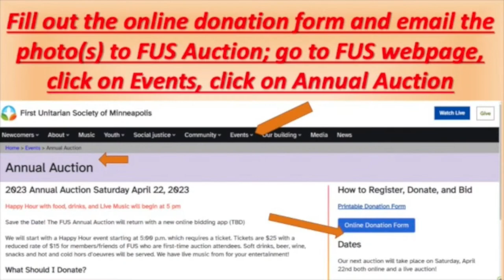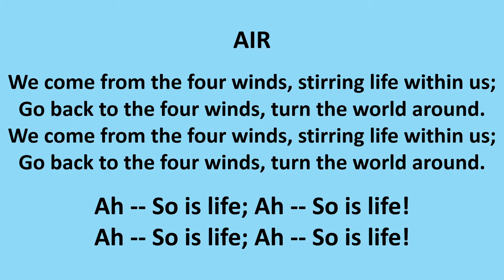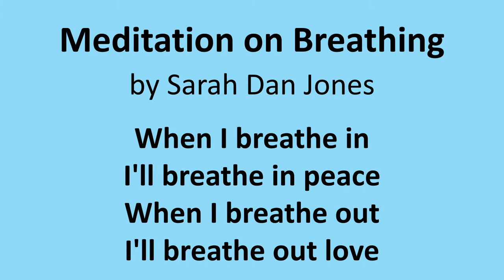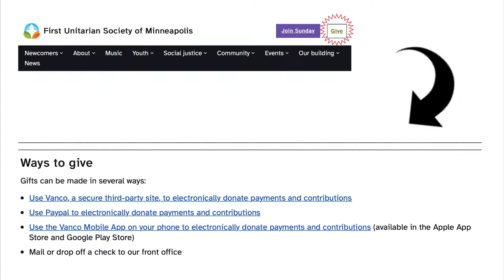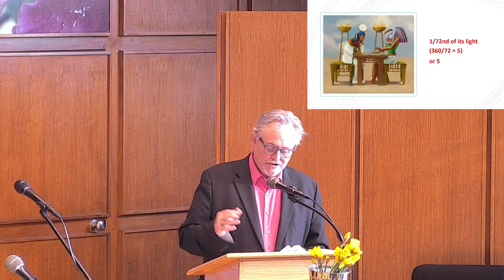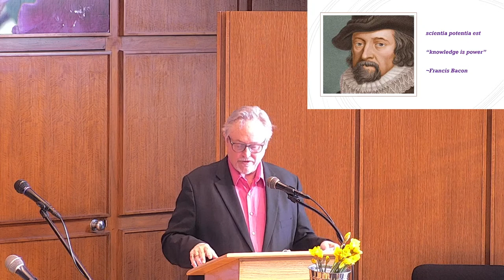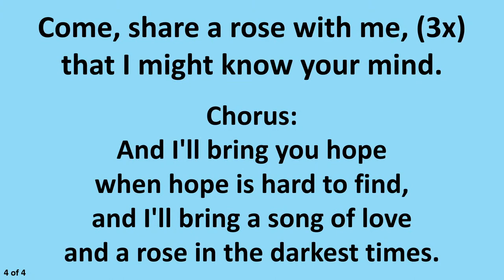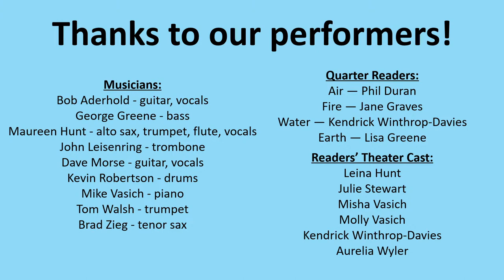Assembly: “And Yet It Moves” with Rev. Dr. David Breeden, and Spring Equinox Celebration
Chances are that Galileo did not say “And yet it moves” after the Inquisition forced him to recant his heresy concerning the movement of the Earth around the Sun. However, celebrating the movement of our cosmos is what the Equinox is all about.

Join us for our Spring Equinox Celebration with music from FUS house band, the Eclectics. Afterwards, enjoy a festive spring equinox luncheon!

First Unitarian Society of Minneapolis
The First Unitarian Society of Minneapolis was founded in 1881 and is a member congregation of the Unitarian Universalist Association. Since 1916 when Rev. John Dietrich became the Senior Minister, the Society has been known as a leading force for Religious Humanism. A century later under our current Senior Minister, Rev. Dr. David Breeden, we more often speak of Congregational Humanism. While we impose no fixed creed, we are agreed upon our aspirations and core values.